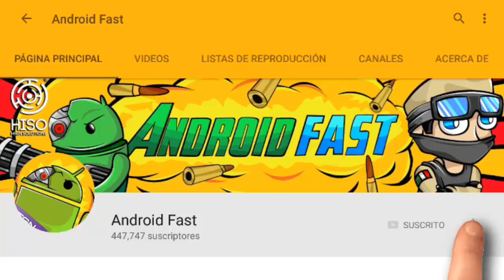SERIE CON MI HERMANA EN MINECRAFT PE